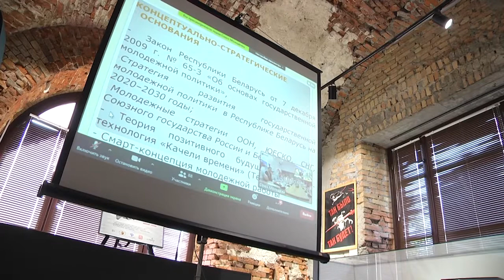2021-06-29 г. Брест.Молодежь Беларуси: реалии и перспективы. Новости на Буг-ТВ.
Открытый диалог «Молодежь Беларуси: реалии и перспективы».
Современные проблемы требуют современных решений. А значит, если собрать в одном месте юношей и девушек Беларуси невозможно, то члены Союза молодежи принимают участие в открытом диалоге онлайн и офлайн. Центральная студия в Бресте разместилась в экспозиционном комплексе «Музей войны – территория мира». Открытый диалог «Молодежь Беларуси: реалии и перспективы» дал возможность молодым людям высказать свои предложения и идеи. Мы побывали на мероприятии и узнали, о чем говорили, какие вопросы поднимались.